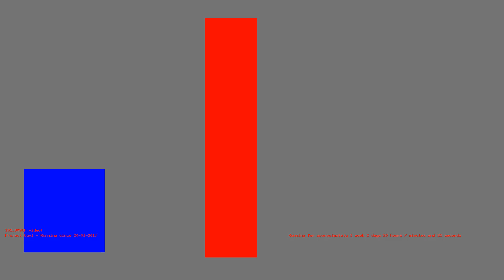1485799884 - Webdriver Cavi - O